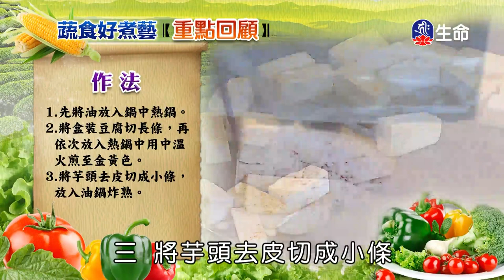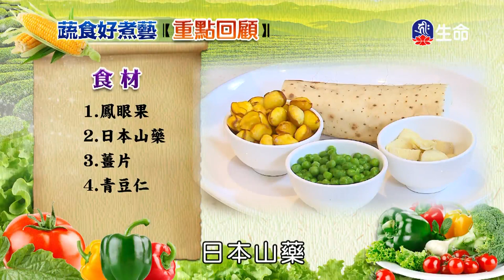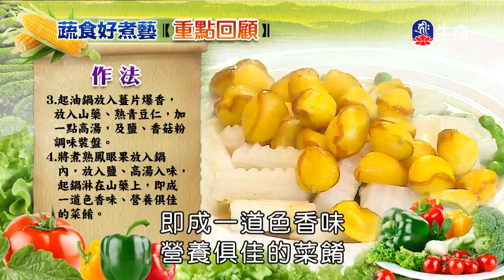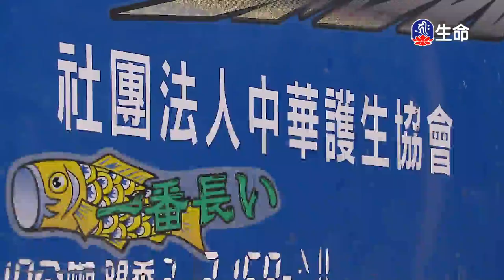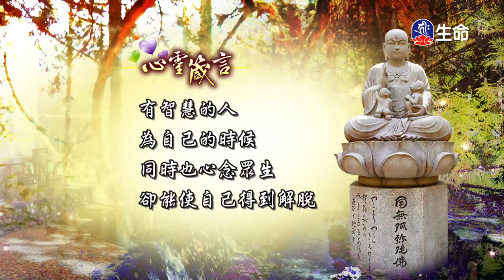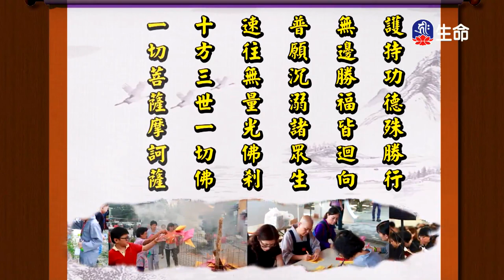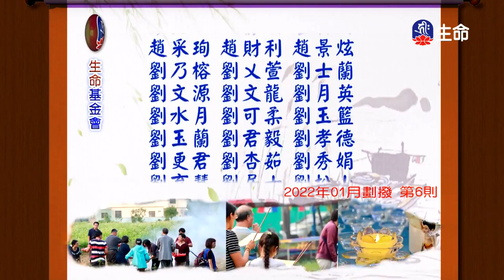胡麻豆腐、山藥鳳眼果_蔬食好煮藝_(lifetv_20221112_11：30)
蔬食好煮藝_胡麻豆腐、山藥鳳眼果。